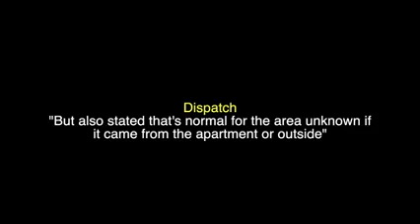Police Knock On The Wrong Door And Almost Gets Killed